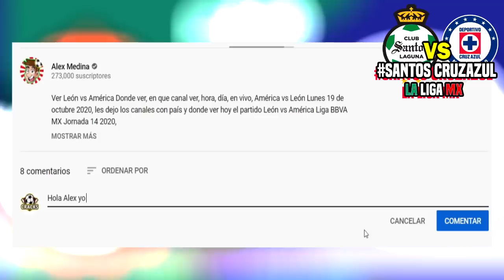🔴 RESUMEN: Santos 1-0 Cruz Azul ✅ Resumen | ver Cruz Azul vs Santos | Santos vs Cruz Azul En Vivo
ver Santos 1-0 Cruz Azul, resumen Donde ver cruz azul vs santos, en que canal ver, hora, día, en vivo, Santos vs Cruz Azul Domingo 10 de enero 2021, les dejo los canales con país y donde ver hoy el partido Santos vs Cruz Azul en vivo Liga MX, Santos vs Cruz Azul, memes previas al partido, Santos vs Cruz Azul en vivo, memes Santos vs Cruz Azul en vivo.